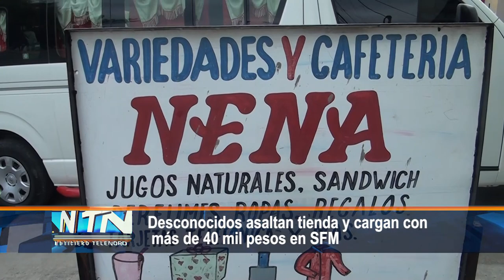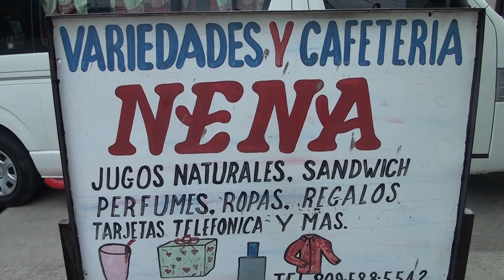Desconocidos asaltan tienda y cargan con más de 40 mil pesos en SFM